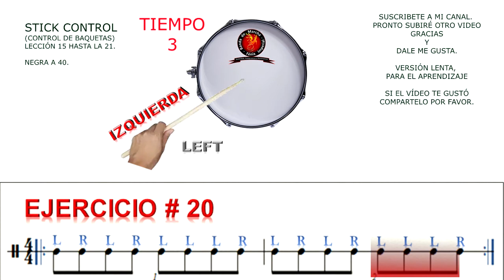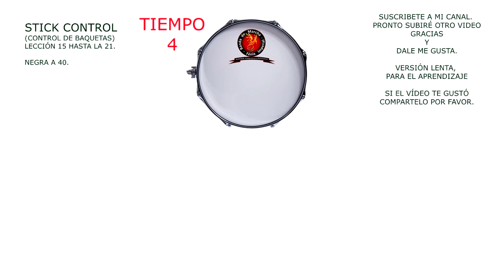03 STICK CONTROL EJERCICIOS 15 AL 21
ESTE VÍDEO PRETENDE SER DE AYUDA PARA TODAS LA PERSONAS QUE NO SABEN LEER EL RITMO EN UNA PARTITURA MUSICAL, CON ESTOS EJERCICIOS Y PRACTICANDO MUCHO, CON EL PASAR DE LOS DÍAS, SU LECTURA MEJORARÁ. SÓLO IMITE EL VÍDEO Y SI NO TIENE BAQUETAS, NO IMPORTA, CON SUS MANO Y UNA MESA O SUS PIERNAS PUEDE PRACTICAR, EN LA COMODIDAD DE SU CASÁ. MIENTRAS PASA O SE CONTROLA LO DEL COVID 19.